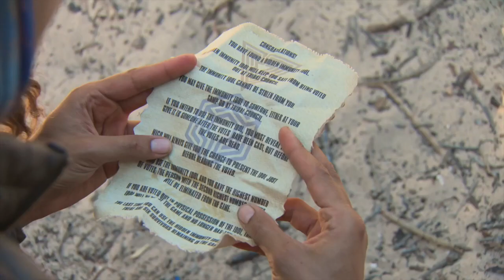Steffi finds an idol – Survivor SA | S9 | Ep 5 | M-Net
While the whole tribe was sleeping after a much deserved win, Steffi goes hunting for an idol and finds one.